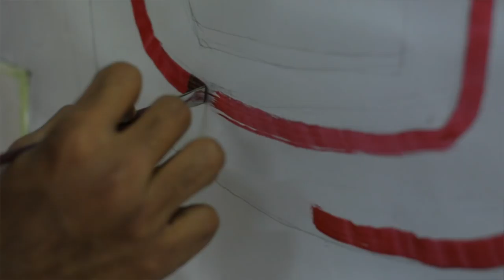We'll see - Kaizen 5 Final Promo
One day to go! Kaizen 5 is almost here.

Thanks to Abru, Tony Pullan for the footages!